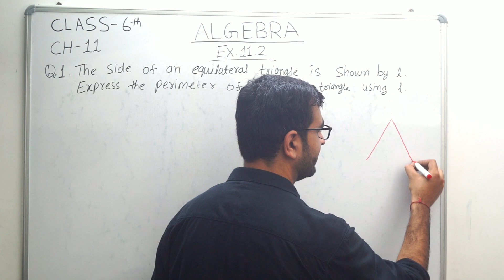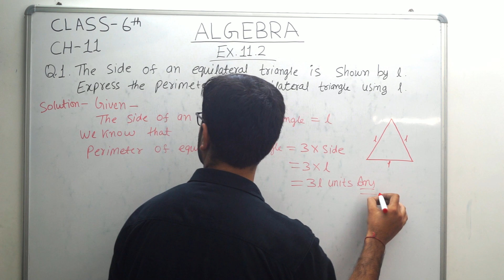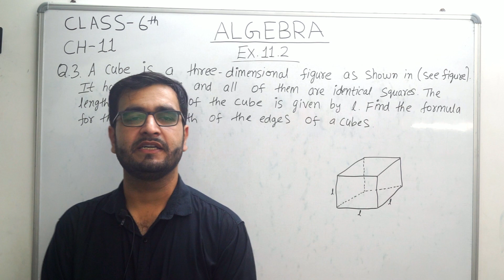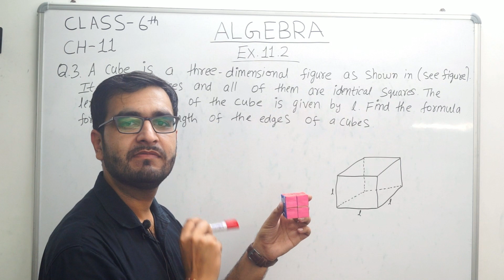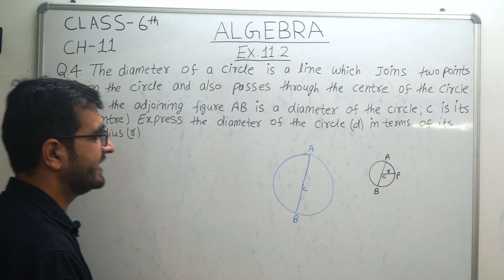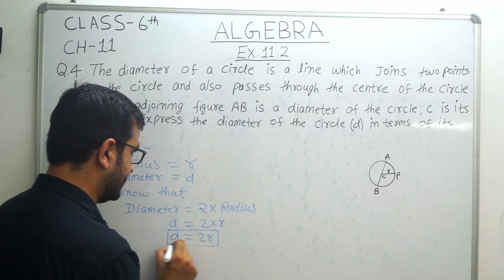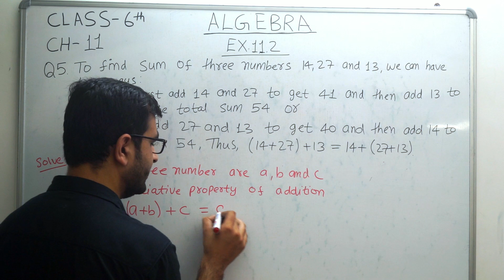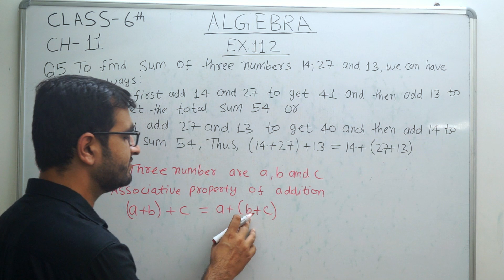Algebra || Class 6 || Chapter 11 || Exercise 11.2 || Math's With Question Answer || NCERT || CBSE